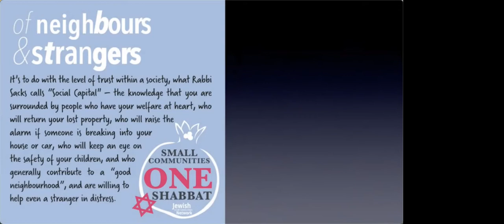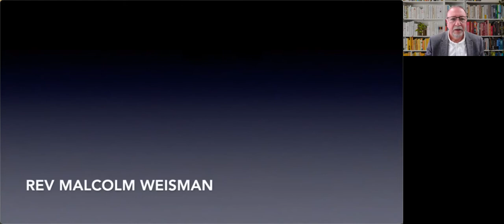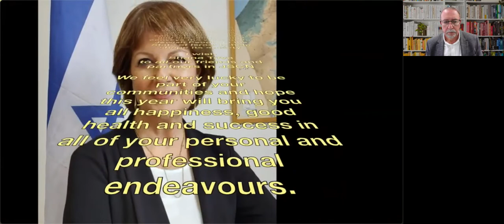ONE Kabbalat Shabbat 2022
One Shabbat Kabbalat Shabbat service for Jewish Small Communities Network.
The annual Shabbat celebrating all our small Jewish communities around the UK.
Featuring...
Chief Rabbi Ephraim Mirvis
Rev Hazan Daniel Benlolo (Montreal)
Tamara Wolfson
Rabbi Danny Bergson (St Annes)
Michael Sainsbury (LSJS)
Rev Malcolm Weisman